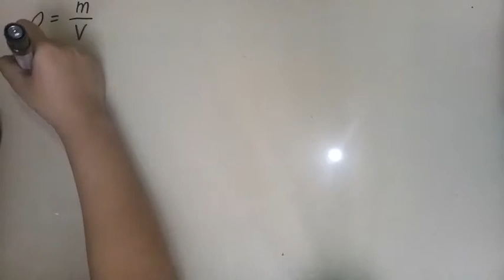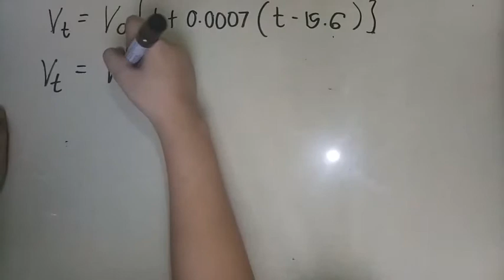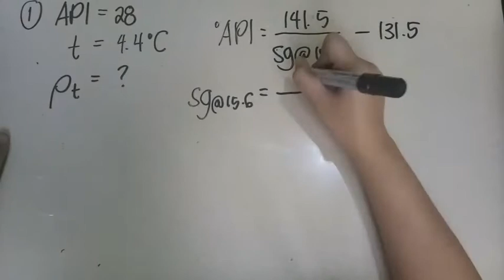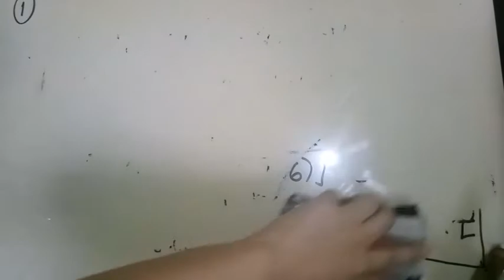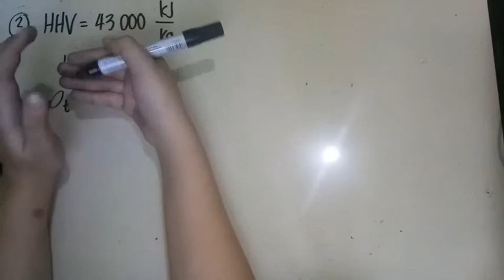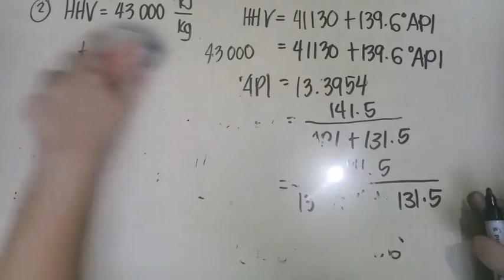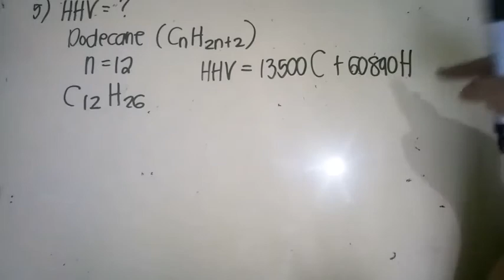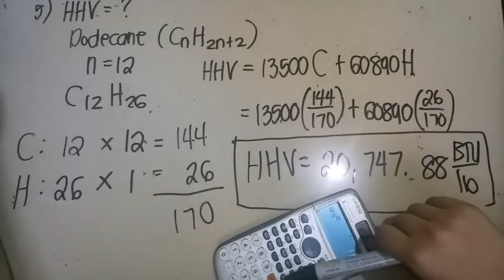Liquid fuels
Discussed in this video are some sample problems and formulas in finding the density, specific gravity and heating value of liquid fuels.